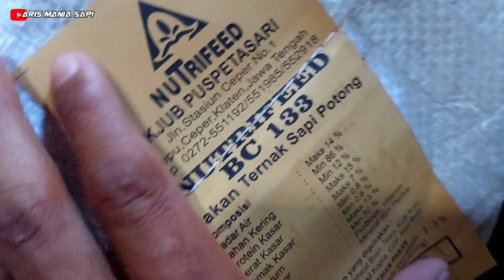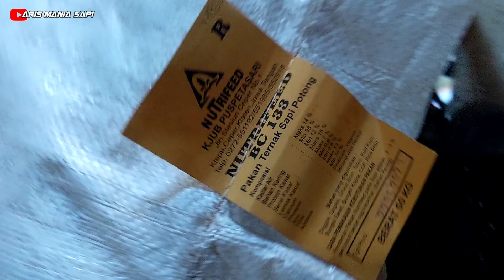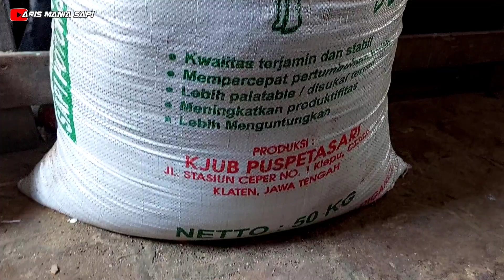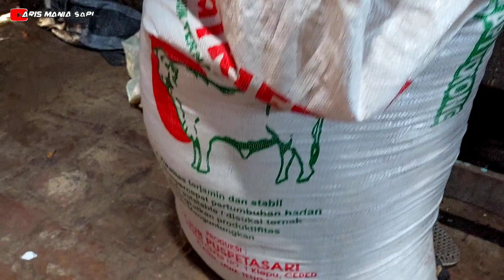"Konsentrat Bc 133 Sama 134 Bagus Mana ??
Konsentrat bc 133 sama 134 Bagus Mana, konsentrat nutrifred adalah pakan tambahan untuk ternak.

Terima kasih..